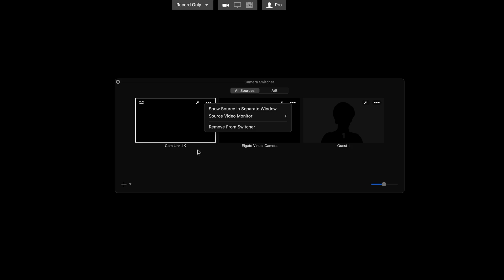When tech FAILS! How to troubleshoot your video studio gear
When Tech FAILS... it's frustrating and overwhelming!! Avoid these common mistakes and learn how to get your camera, mic, computer or livestream working again (without beating your head against the wall)! You don't have to be a techie to have confidence in the tech!!!

✅  Create videos with CONFIDENCE!

Ready to level up? Here are some ways to go deeper with us…

Free options:

✅ Free Cheatsheet - 5 Hacks to Grow Your YouTube Channel

✅ Create videos with CONFIDENCE! (FREE Training)

Courses:

✅ On Demand Course to get a Professional Video Studio!

✅ Take Zoom to the NEXT Level with Professional graphics!

/// Other Resources ///